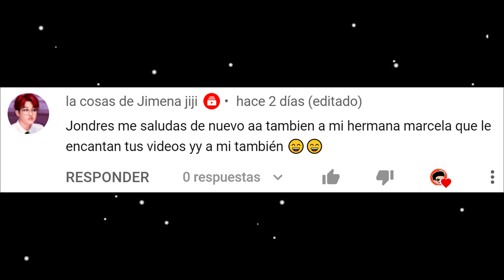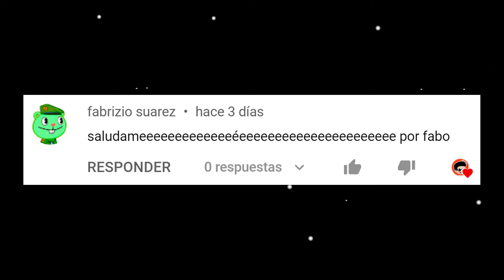SONIC VS MARIO EN AMONG US | BATALLA EPICA DE IMPOSTORES EN AMONG US | JONDRES GC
Hoy enfrentaremos a Sonic.exe VS Mario.exe en Among Us, aqui veras muchas batallas epicas con Impostores malditos que aparecen en las naves Skeld, Airship, Polus, Mira HQ. Tambien veras batallas de Rap en Among Us.
Impostores malditos como: Redd, Un.known, Novisor, MC, Acuatic, Paciente0, Killer, S4boteur, Ten3bris, Murr3y, Molten, Riot. Son impostores malditos que muchos jugadores han creado como Creepypasta de Among Us, o simplemente son jugadores que han creado para entretener y darle un poco mas de misterio en Among us. Han sido los encargados de crear estos epicos impostores malditos de Among Us. Y aquí los recreamos para que disfrutes de una super batalla de impostores malditos de AMONG US.

Among Us Para Pc, Como jugar un mapa maldito de Among Us, Como encontrar un jugador maldito en among us, como invocar un impostor maldito en Among Us, No Juegues Among Us a las tres de la madrugada, No Juegues Among Us a las 3 de la mañana por tu bien, Viernes 13, Jamas Juegues among us a las 3 AM, Pasa algo si juego Among Us a las 3 de la mañana?, Porque da miedo jugar a las 3 AM?, Todas las invocaciones de Among Us, Como hacer las invocaciones en Among Us, ¿Los jugadores malditos de Among Us existen?, es verdad que existen jugadores malditos en Among Us? Juego el mapa maldito, Como invocar al paciente cero en Among Us, el impostor maldito al que todos le temen en Amongus

No invoques en Among Us o No juegues Among Us a las 3:00 o 4:00 de la madrugada, es una serie basada en creepypastas y resumenes de historias que han contado muchas personas en Youtube o Tiktok, son historias paranormales, bastante aterradoras sobre Among Us llenas de misterio que normalmente suceden cuando juegas de madrugada, por eso no recomiendan realizar invocaciones de los jefes impostores del juego que se hacen llamar Molten, Murr3y, Paciente0 o Paciente Cero, Ion, Dumm, Murcigo, Infernon, Redd, Novisor, Andromeda, Un.known, S4boteur, Cereb0t, Ivan, D4rk, Bluee, Acuatic, y muchos impostores mas los cuales son bastante aterradores. Por eso debes tener cuidado al tratar de invocar a todos los impostores malditos de Among Us.
Recuerda que esta es una serie de Ficcion, el unico objetivo es entretener y recrear las numerosas historias de Among Us contadas por los Youtubers jugando Among Us.